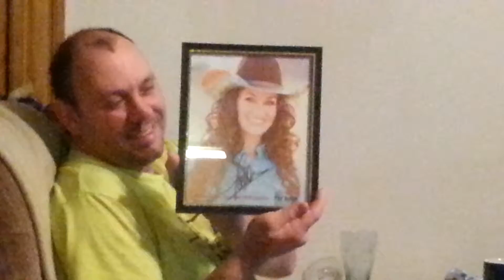Fallon for christmas